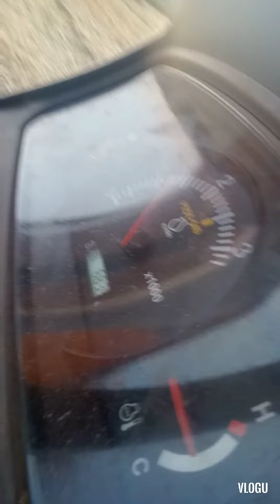25 मिनट में 1 ट्रॉली भर्ती है ये भुसा भरने की मशीन#subscribersभूसा भरने की मशीन चैनल को सब्सक्राइब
straw blower fs19
straw blower manufacturer
straw blower fs19 where to buy
straw blower for skid steer
straw blower farming simulator 2019
straw blower replacement hose
straw blower with hose
bhusa bharne wali trali
bhusa bharne ki masin
bhusa bharne wali machine ki price
bhusa bharne ki machine kaise banaye
bhusa bharne wale patakhe
bhusa bharne ka pankha
bhusa bharne ka jugad
bhusa bharne ki machine ki price
bhusa bharne wali machine
bhusa bharne ki machine
gehu ka bhusa bharne ka desi jugad
gehu ki trali bharne ki machine
gehu ka bhusa bharne ki machine
gehu bharne ki tanki
gehu bharne ki kothi
gehu bharne ki machine price
gehu bharne ki machine
turi bharne ki machine
शुक्ला भरने की मशीन बताओ
शुक्ला भरने का जुगाड़
shukla bharne ka pankha
शुक्ला भरने का पंखा
shukla bharne ki machine price
शुक्ला भरने की मशीन
shukla bharne ki machine
गेहूं का शुक्ला भरने की मशीन

चारा भरने का जुगाड़
चारा भरने वाली मशीन
चारा भरने की मशीन
chara bharne ki machine
bhusa pump
bhusa pump price in india
vasundhara bhusa pump
bhusa rakhne wala pump
भूसा भरने की मशीन
bhusa bharne mashin
bhusa bharne bali mashun
bhusa bharne bali mashin
chara katne ki machine ghar par kaise banaye
chara katne ki machine price
chara katne wali machine kaise banaye
chara katne ka desi jugad
चारा काटने की मशीन
chara katne ki machine summary in hindi
chara katne ki masin price
चारा काटने वाली मशीन
chara katne ki machine
chara katne wali machine
straw blower| भूसा भरने की मशीन |